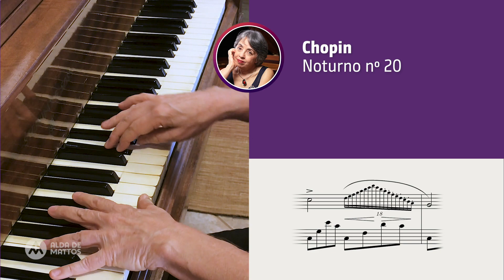Chopin // Como juntar as mãos nos últimos compassos do Noturno nº20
Muita gente me pergunta como juntar as duas mãos nos últimos compassos do Noturno nº20 e neste vídeo eu mostro, detalhadamente, como fazer o dedilhado e juntar as duas mãos. Espero que consigam executar com mais clareza após assistirem a este vídeo. Bons estudos a todos. :)

__________ Palavras-chave __________
Piano // Piano PRO // Alda de Mattos // como tocar piano // Chopin // Noturno nº20

__________ E-book gratuito __________
Faça download gratuito do ebook "A Postura Ideal do Pianista"
Aprenda em passos simples como os pianistas devem trabalhar sua postura para evoluir e atingir seu máximo potencial técnico e musical no estudo progressivo do piano. O ebook é totalmente ilustrado com fotografias em alta definição. Espero que gostem e aproveitem muito este material.

__________ Saiba mais sobre Alda de Mattos __________
Alda de Mattos possui grande experiência no ensino de piano, adquirida ao longo de décadas, ensinando alunos e tocando nos mais diversos palcos de Brasília e nas principais capitais do Brasil e exterior. Alda de Mattos ensina piano desde seus 9 anos de idade e já preparou com excelência centenas de alunos de piano.

Em todos esses anos, a profa. desenvolveu e comprovou, na prática, a eficácia do seu método de ensino e treinamento para pianistas, dos níveis básico, intermediário e avançado, focando sempre na alta performance técnica e no aprofundamento da qualidade da interpretação musical.

Alda de Mattos é a criadora do Piano PRO, seu curso online de piano. Este curso é direcionado a todas as pessoas que tem alguma forma de contato com o piano: estudantes, professores de piano, pianistas em desenvolvimento profissional e músicos apaixonados por piano. Se você se viu listado em alguma dessas categorias e deseja evoluir nos estudos, superar limites técnicos e musicais, aumentar a qualidade de suas aulas, melhorar a qualidade técnica e musical de suas performances, acompanhe os vídeos da professora Alda de Mattos por aqui.